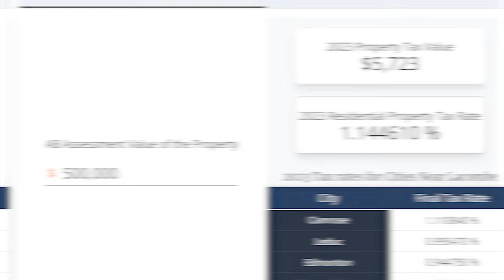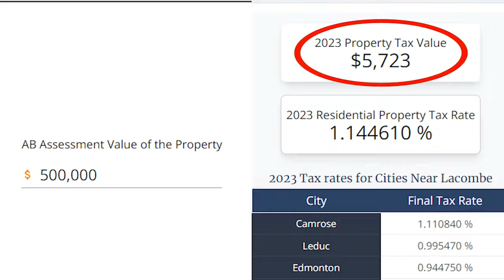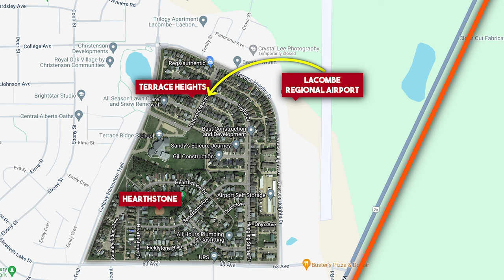Living In Lacombe Alberta - Is it a GOOD FIT for you?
Living In Lacombe Alberta - Is it a GOOD FIT for you? Are you moving to or thinking of relocating to Lacombe Alberta? Maybe you have plans to live in Lacombe Alberta and would like to know if moving here fits you and your family? Then watch this!

Today, in this video, you will learn about the pros and cons of living in Lacombe Alberta!

📲 We have so many people contacting us who are moving here to Alberta and we ABSOLUTELY love it! Honestly if you are moving or relocating here  to Alberta we can make that transition so much easier on you!!

210, 7015 Macleod Trail SW
Calgary, Alberta T2H 2K6